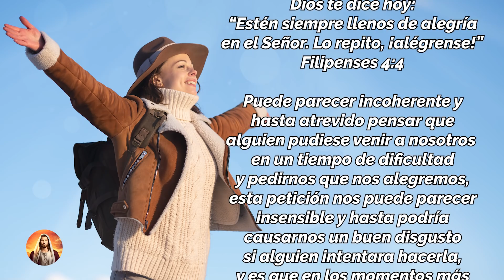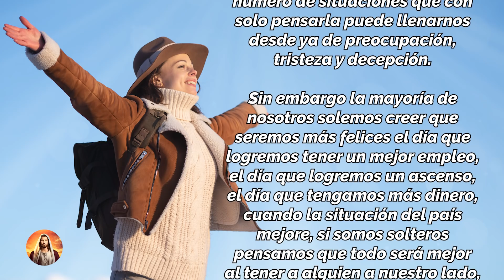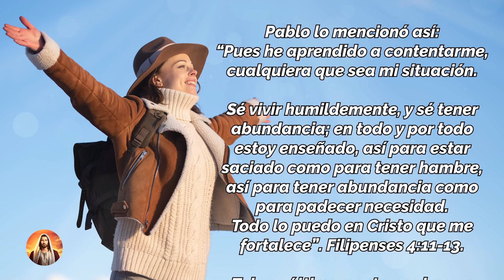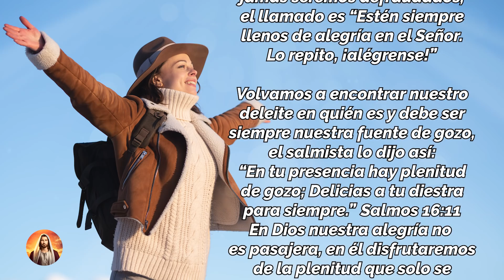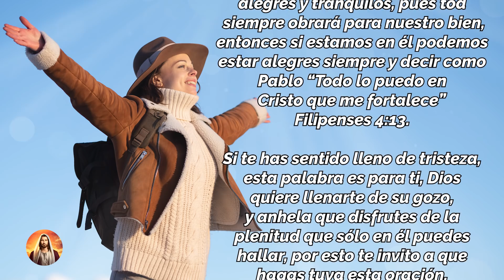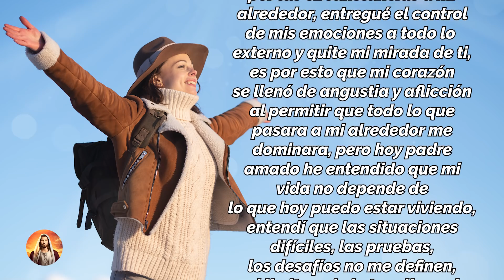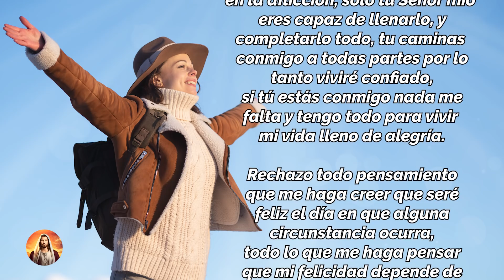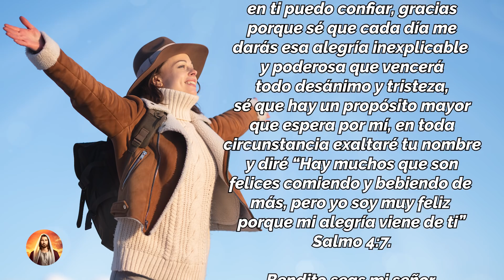DIOS TE DICE HOY: 𝗔𝗟𝗘𝗚𝗥𝗔𝗧𝗘 𝗘𝗡 𝗠𝗜 𝗣𝗥𝗘𝗦𝗘𝗡𝗖𝗜𝗔 𝗘𝗡 𝗠𝗘𝗗𝗜𝗢 𝗗𝗘 𝗧𝗨 𝗗𝗜𝗙𝗜𝗖𝗨𝗟𝗧𝗔𝗗 𝗣𝗢𝗥𝗤𝗨𝗘 𝗬𝗢 𝗧𝗘 𝗗𝗔𝗥𝗘 𝗟𝗔 𝗩𝗜𝗖𝗧𝗢𝗥𝗜𝗔 😇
Dios te dice hoy: “Estén siempre llenos de alegría en el Señor. Lo repito, ¡alégrense!” Filipenses 4:4
Reconozco señor que me dejé llevar, entristecer y atemorizar por las circunstancias a mi alrededor, entregué el control de mis emociones a todo lo externo y quite mi mirada de ti, es por esto que mi corazón se llenó de angustia y aflicción al permitir que todo lo que pasara a mi alrededor me dominara, pero hoy padre amado he entendido que mi vida no depende de lo que hoy puedo estar viviendo, entendí que las situaciones difíciles, las pruebas, los desafíos no me definen, ni limitan ni obstaculizan el propósito que tienes para mi vida.
Todos los videoclips e imágenes usados en este vídeo están licenciados de forma gratuita con con el titulo YT / Alégrate Siempre en el Señor. / 06 JULIO 2020